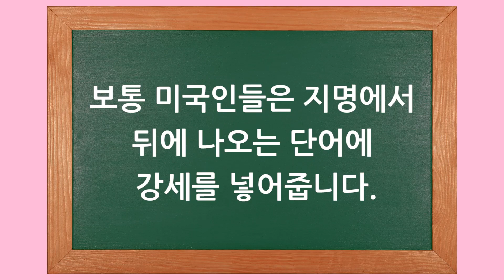[VOA 발음연습] 미국의 지명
원어민과 함께 미국식 영어 발음을 공부하는 [VOA 발음연습]입니다. 오늘은 미국의 지명편에 대해 배워봅니다.